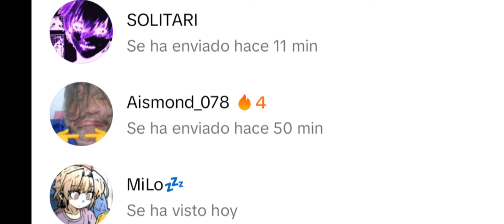¿Quien gustaba de foxy? | Piggy Roblox Piggy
Aqui les dare mi teoria sobre quién gusta de foxy, la mitad de lo que digo aqui son puras mamadas y espero se lo tomen como humor